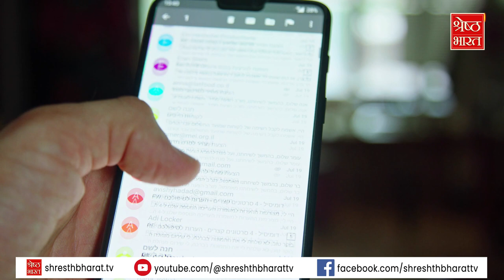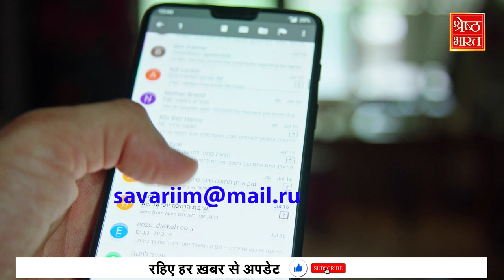Delhi Schools News: Islamic State ने निकाली Delhi की जान, स्कूलों में धमकी का क्या है रूसी कनेक्शन ?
दिल्ली-एनसीआर (Delhi-NCR) के स्कूलों (Schools) में बम (Bomb)होने की धमकी की खबर ने हर घर में टेंशन पैदा कर दी,बच्चों के परेंट्स के स्कूलों में फोन बजने लगे,तुरंत बच्चों को स्कूलों से निकाला जाने लगा,जिसके बाद  पुलिस, स्पेशल सेल समेत तमाम एजेंसियां जांच में जुट गई और अब ये बात सामने आई है कि इसका कनेक्शन रूस से था स्कूलों में बम वाला ई-मेल (e-mail) भेजने के लिए रूस के VPN का इस्तेमाल किया गया  है, पुलिस (Police)के मुताबिक इंटरनेट तो रूसी है, लेकिन इसका इस्तेमाल दुनिया के किसी भी कोने से किया जा सकता है,इसलिए जिस डिवाइस यानी फोन, लैपटॉप या कंप्यूटर से इसे भेजा गया है, उसके आईपी एड्रेस का भी पता लगाया जा रहा है,,,